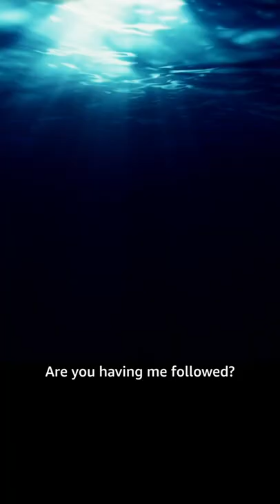The Deep's New Movie: Not Without My Dolphin 🐬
It's The Deep's highly anticipated new movie, packed full of drama, action, romance and... dolphins. 🐬